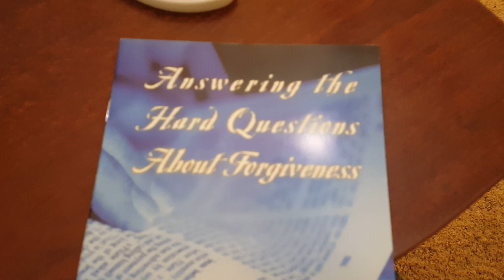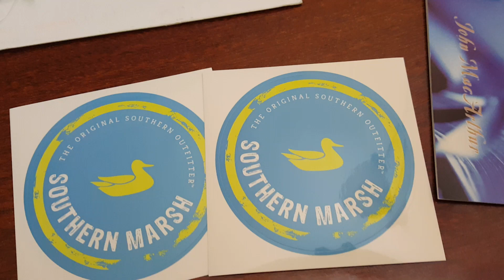Get Free Product Samples Every Week! Sample Unboxings. Sampily.com